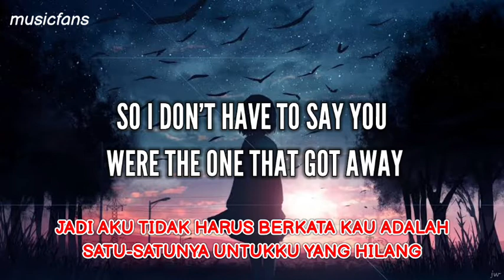That One Go Away - Katy Perry (Lirik dan Terjemahan) Cover by Alsa Aqilah | Tiktok Viral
Hei musicfans ..
Jika kalian suka dengan video yang telah kita buat dengan semenarik mungkin ..